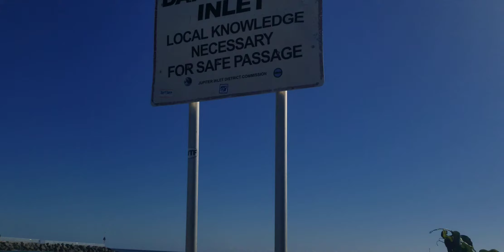una vista alos shalet de florida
una vista hermosa de florida